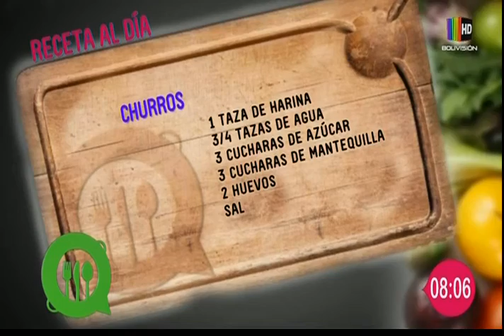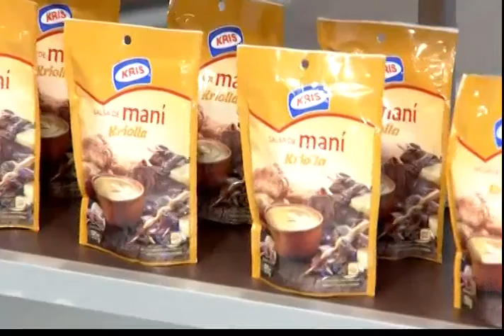Aprendamos a preparar unos exquisitos churros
En el espacio de la "Cocina al día" le mostramos en detalle una deliciosa receta de churros, la que puede seguir desde la comodidad de su propia cocina con mucha facilidad.